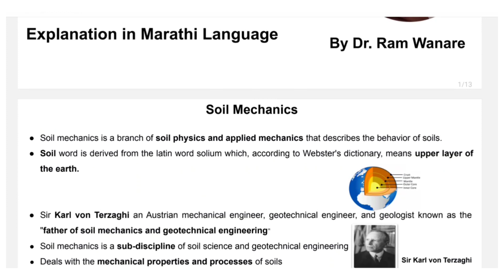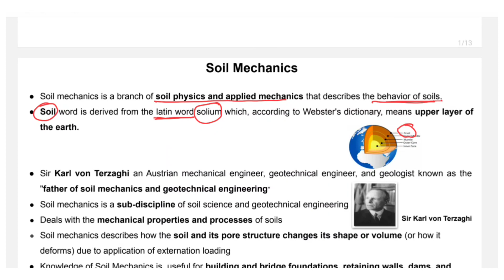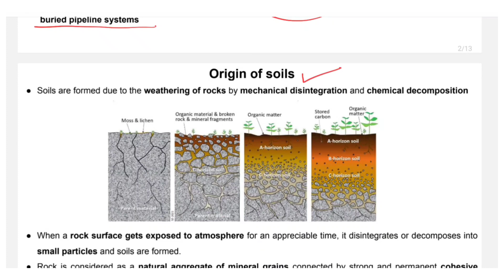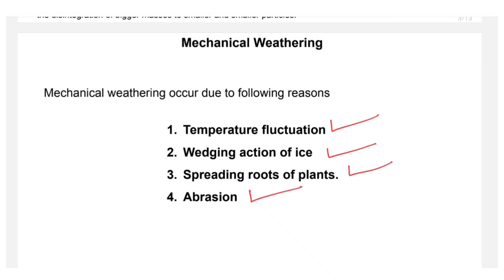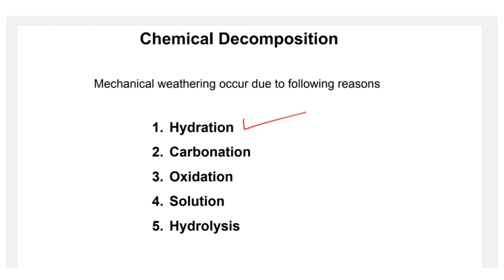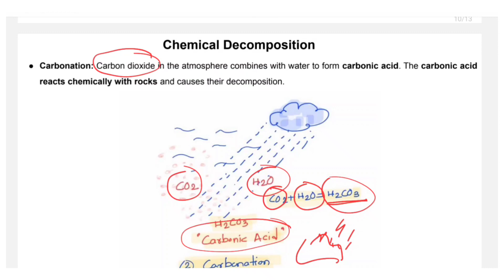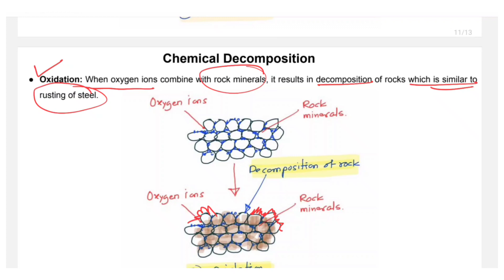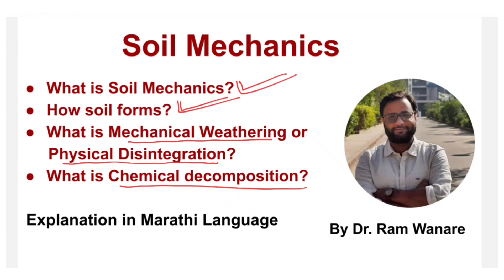Explanation of Soil formation, Mechanical weathering, chemical decomposition in Marathi language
This video describes how soil forms, different ways of soil formation, such as mechanical weathering, physical disintegration and chemical decomposition in Marathi language. This infomation will be useul for Civil Engineering students to understand the process of soil formation.